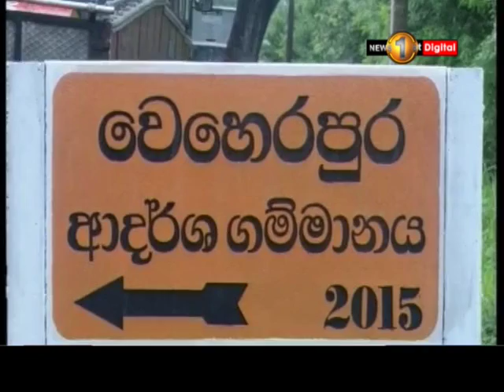News 1st கொடுங்கோல் ஆட்சியாளரோ சர்வாதிகாரியோ உருவாக இடமளிக்கப் போவதில்லை: ஜனாதிபதி